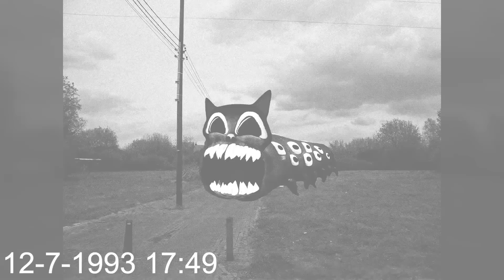Siren Head, Cartoon Cat & Choo-Choo Charles VS Light Head, Sonic.EXE & CURSED Percy The Train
Cya!